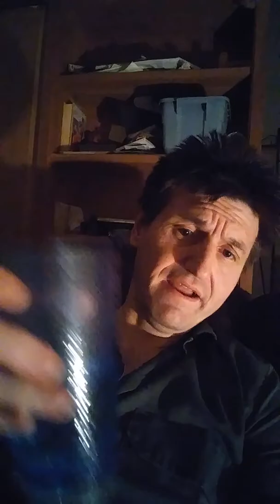LSFA colony ship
My old ship LSFA and LSF-71 landing aircrafts